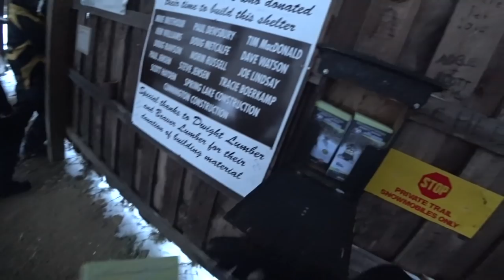Snowmobiling Muskoka | Dwight to Algonquin Shelter | Wisconsin Sled Heads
We leave Dwight Ontario in the last episode and take a scenic muskoka snowmobile trail ride to the ASC (Algonquin Snowmobile Club) Oxtongue Shelter.  We meet up with a great group of hardcore snowmobilers from Wisconsin and get their opinion on the OFSC Ontario Snowmobile Club Trails.

We love hearing from you guys. Send us a note at the address below :)

Mudbrats ADV
Gary Porter
Box 558
Ayr ON, N0B 1E0
Canada